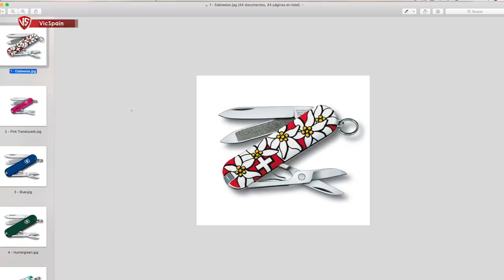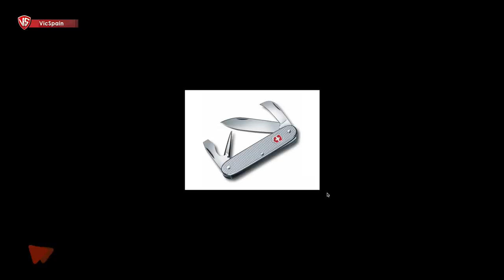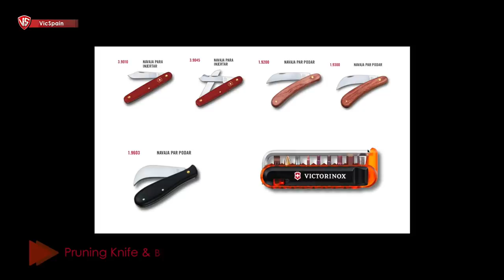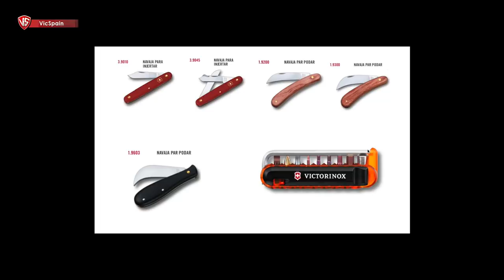VICTORINOX DEJA DE FABRICAR TODAS ESTAS NAVAJAS! CORRE!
▶️  Victorinox deja de fabricar todas estas navajas suizas.
➜ All discontinued Victorinox models since 2020
➜ Navajas Victorinox descatalogadas desde Diciembre de 2020
➜ Cómo saber hasta cuándo se fabrica un modelo de navaja Victorinox

Avancarga1975            Perales_s
Enrique RL                    Rodolfo Martin Rivera
Pedro J. Cayuela
Hiram G. Carmona         Pedro Gabriel Gil
Javier Nieves                  Carlos Gómez
Daniel Enfedaque           João Isídio
Ricardo Souza

Hola! Soy Marcos Ortea y básicamente lo que hago aquí en VicSpain es hacer de mi afición, coleccionar navajas Victorinox, un modo de entretenimiento para todo el Mundo. Seguramente no seré el mejor youtuber que habéis visto en este tema, ni el que mejor edita o graba, pero os puedo decir que cada video que subo, está hecho con el corazón. 💜 victorinox discontinued #2021